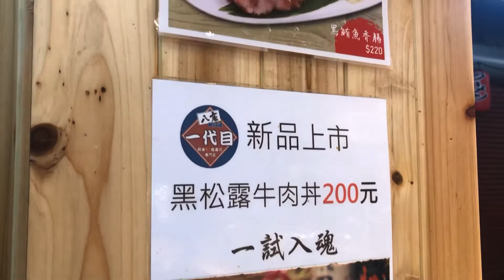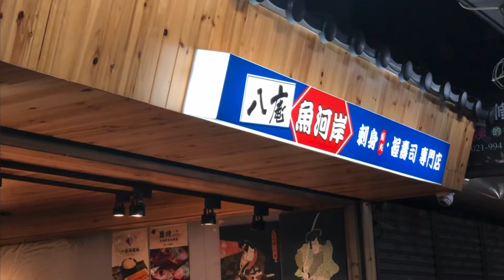2020/04/02新竹市東門市場內的和風食堂 八庵魚河岸一代目